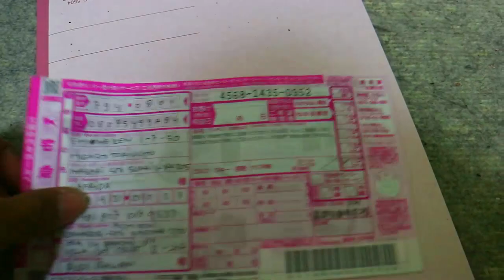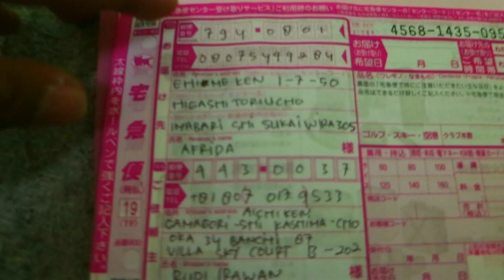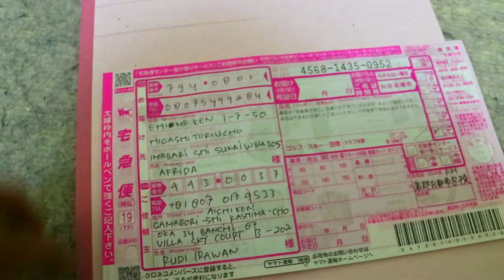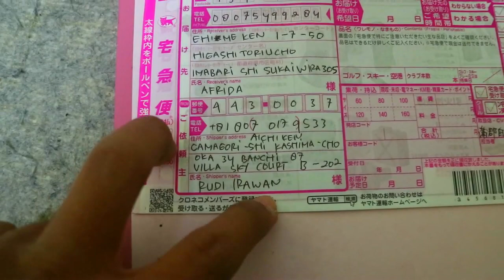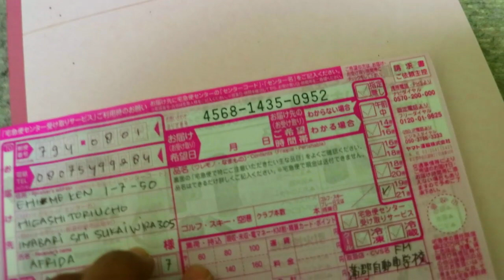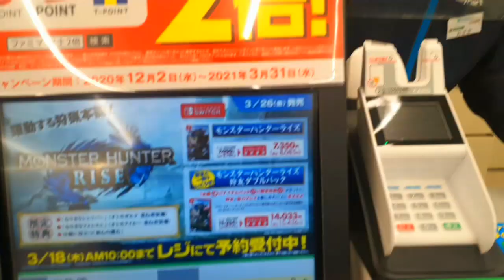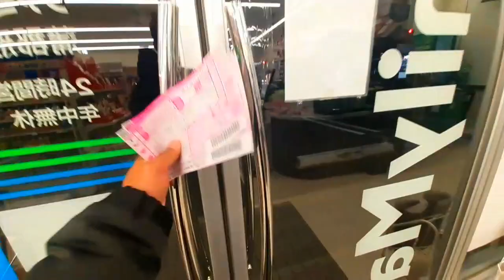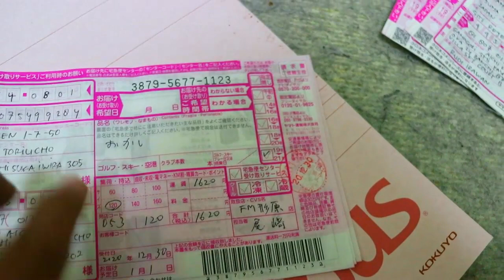CARA KIRIM BARANG LEWAT KONBINI DI JEPANG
asalamuaalikum guys.
jadi video di atas adalah salah satu cara langkah mengirim barang di jepang lewat familymart/konbini ya teman teman.
semoga untuk pemula semua bisa mengirim barang di jepang.
mitte kureta arigotu